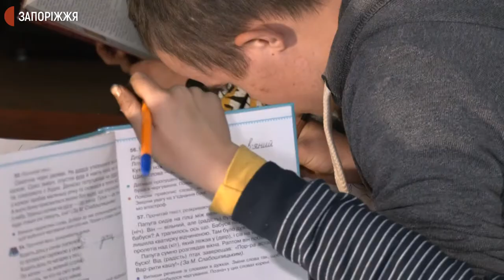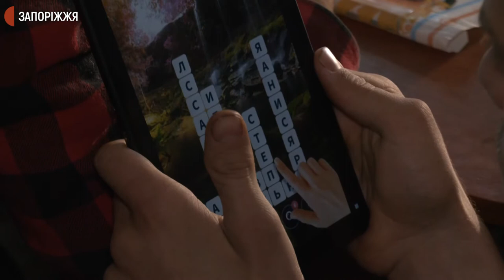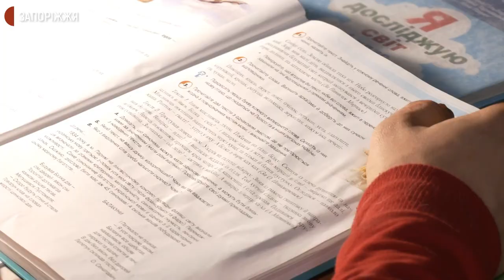У будинку сімейного типу на Запоріжжі родина Проданових виховує 15 дітей | Новини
Жителька села Калинівка Запорізької області Наталя Проданова разом із чоловіком виховують 4-ох дівчат та 11 хлопців у дитячому будинку сімейного типу. За її словами, у більшості з них -  інвалідність. Напередодні Дня усиновлення, який в Україні відзначають сьогодні, журналісти Суспільного поспілкувалися з родиною.